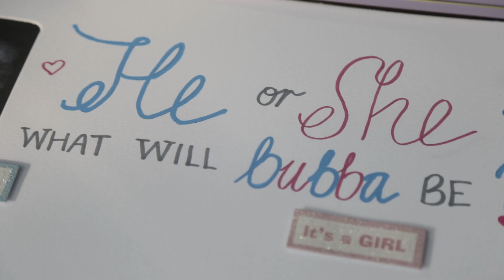Anne Curtis and Erwan Heussaff’s Maternity Gender Reveal and Baby Bash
Watch this intimate and exclusive celebration of Anne Curtis and Erwan Heussaff with their closest friends and family to reveal the gender of their first baby.